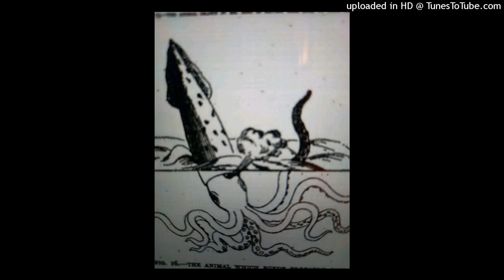Big Bird#cryptozoology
Big Bird